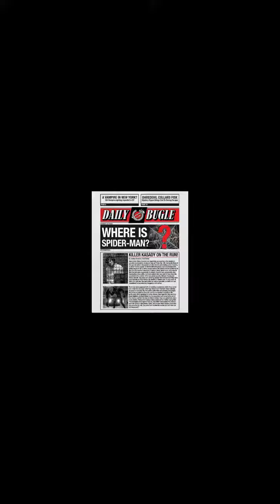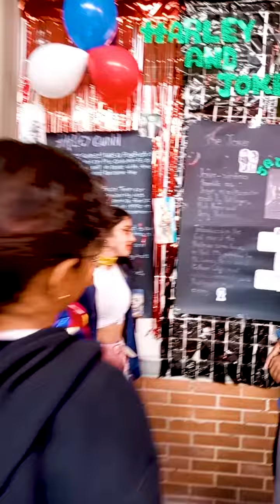ENGLISH DAY 2023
Remember the best moments on English Day. Accompany me!